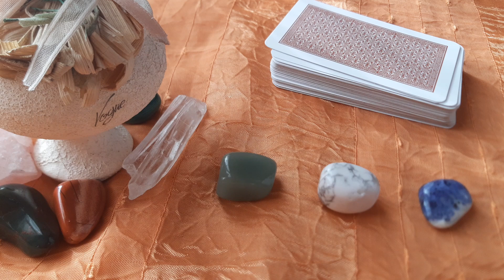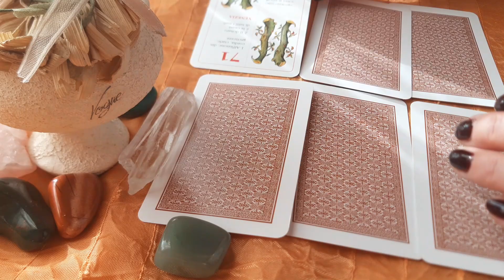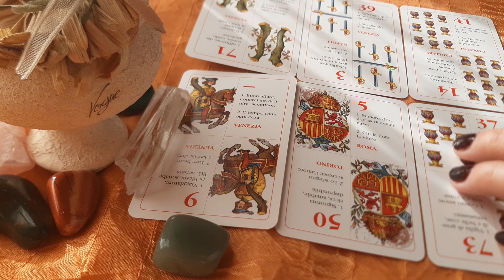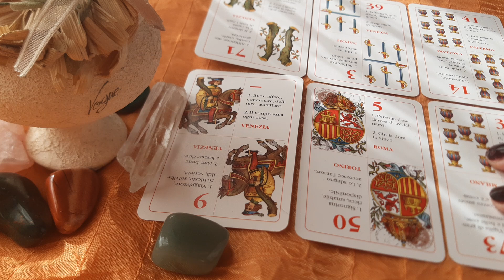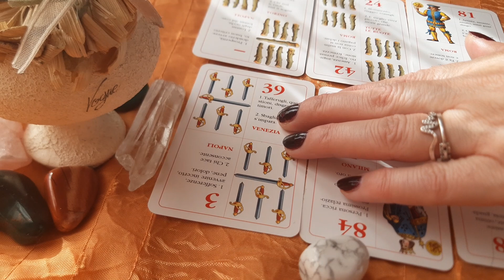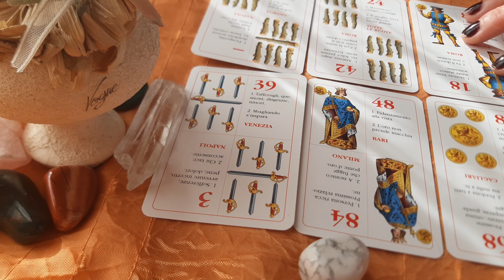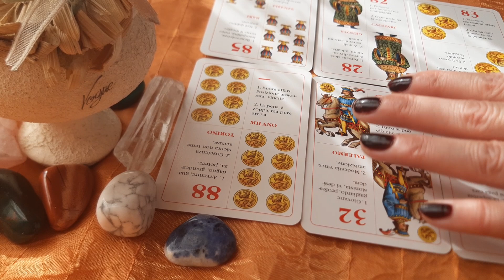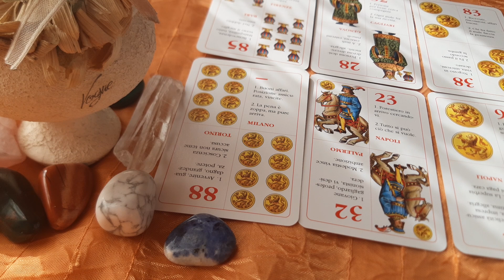Ce numere sa joci la Loterie pentru a avea noroc?🍀🍀🍀 Afla care sunt numerele tale norocoase!🍀🍀🍀